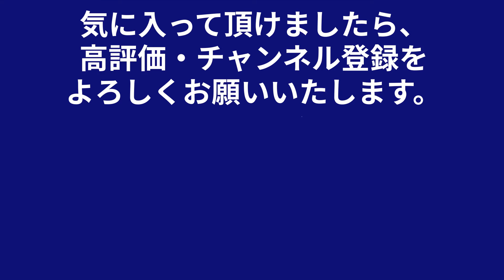アニメ【夢十夜 第一夜】 夏目漱石｜テスト対策にも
高校の教科書掲載作品である「夢十夜　第一夜」（夏目漱石　原作）をアニメ化しました。なるべく原作に忠実にしつつ、言葉やシチュエーションに多少の変更を加えています。また、聞きなれない言葉には註を入れ、意味を表示しました。もう一度「夢十夜　第一夜」を読み直したい方にも、テスト対策用に理解を深めたい方にも楽しんでいただけます。

これからも、数々の文豪の作品をアニメ化していきます。コメント歓迎です。

2021/08/21
英語キャプション(CC)追加しました。
Added English caption (CC).

【音楽】
　　ＤＯＶＡ－ＳＹＮＤＲＯＭＥ